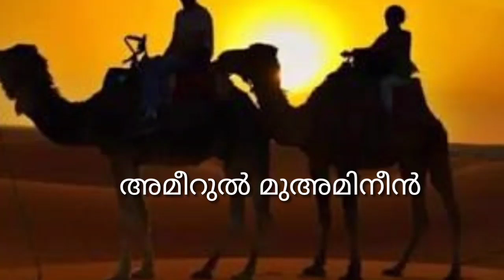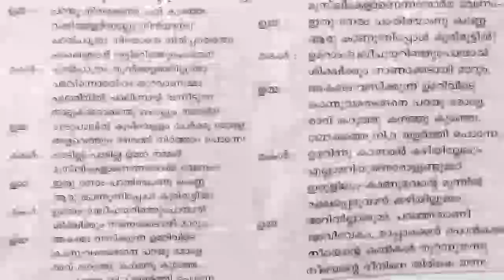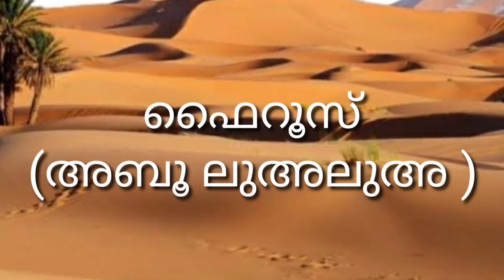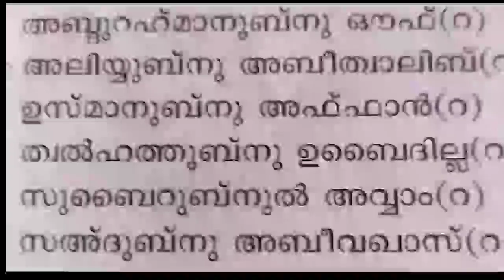Std 6 | താരീഖ് l ഉമർ (റ)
ഉമർ (റ) നെ കുറിച്ച പാഠത്തിൻ്റെ ബാക്കി ഭാഗം

അഭിപ്രായങ്ങൾ അറിയിക്കുക.

വീഡിയോ അവലംബം Khalifa Umar RA